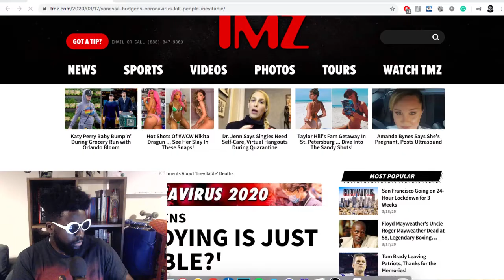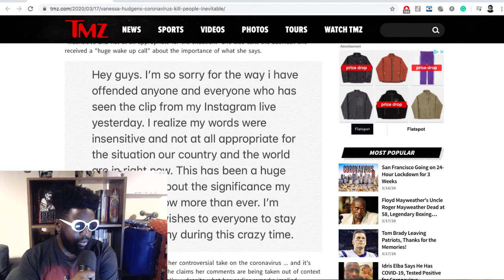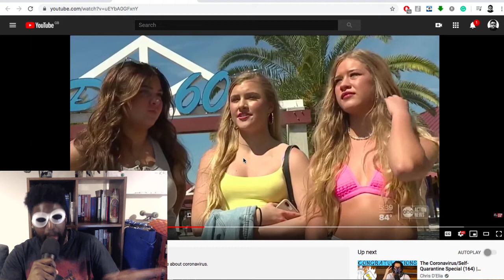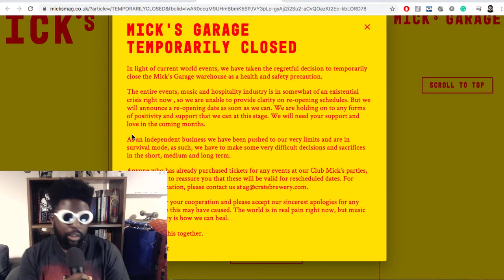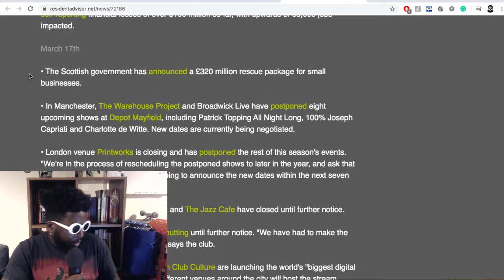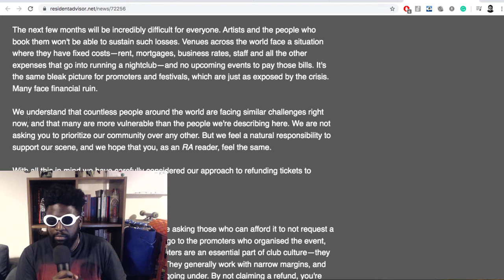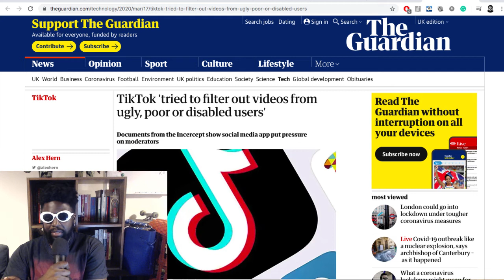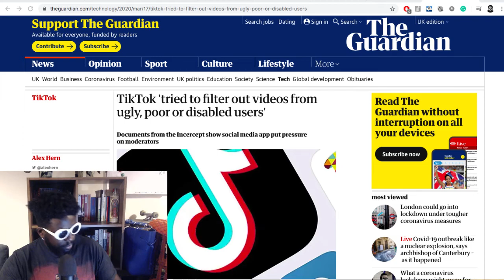The Agostinho Zinga Show #292 | Support the Scene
Agostinho rambles about Vanessa Hudgens Instagram Live oopsie, continued effects of the coronavirus on the electronic music scene, Mick's Garage closing, TikTok discriminating against ugly kids and more...